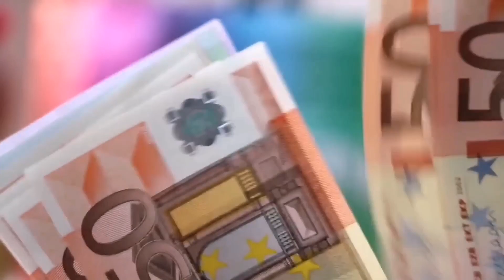¡Elon Musk ACCUSES Kamala Harris of Corruption!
Elon Musk, the founder of SpaceX and Tesla, just made a series of serious allegations against Vice President Kamala Harris in a recent interview. According to Elon, Kamala is a dishonest person who is willing to compromise her values to get what she wants. Elon and Kamala used to have a cordial relationship, but ever since Joe Biden and Kamala started ignoring Elon, their relationship has been strained.